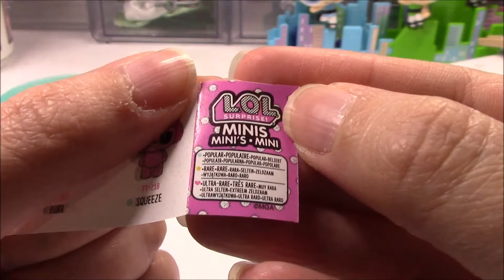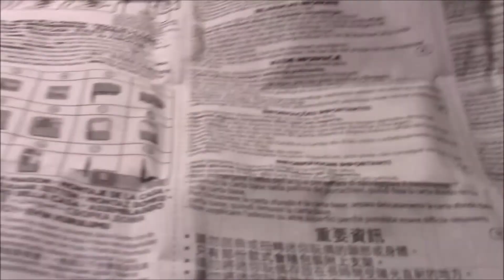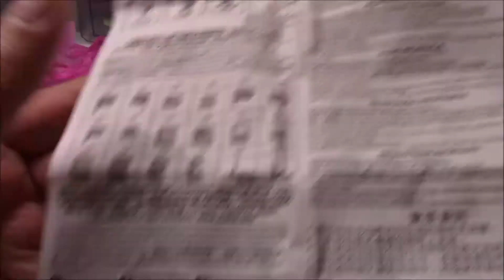L.O.L. Surprise! Minis - quanto sono carini!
Ciao Ragazzi

Un Bacione